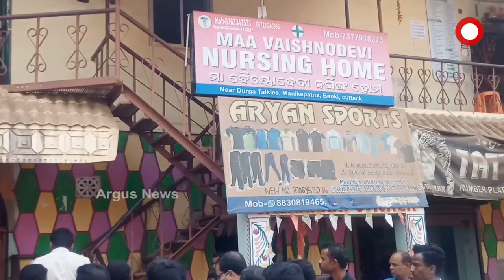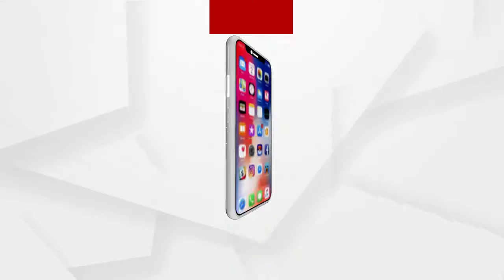ନବଜାତ ଶିଶୁ ର ମୁର୍ତ୍ତୃ କୁ ନେଇ ପରିବାର ତରଫରୁ ଧାରଣା...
ନବଜାତ ଶିଶୁ ର ମୃତ୍ୟୁ କୁ ନେଇ ପରିବାର ତରଫରୁ ଧାରଣା...

ନବଜାତ ଶିଶୁ ର ମୃତ୍ୟୁ କୁ ନେଇ ଧାରଣାରେ ବସିଲେ ପରିବାର ଲୋକେ। ସରକାରୀ ମେଡିକାଲ ଫେରାଇଦେଲେ , କହିଲେ ନର୍ସିଂହୋମ ନେଇଯାଅ...